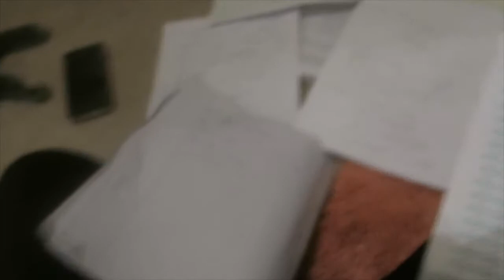VLOGMAS DAY 11&12: Last Day Of Class!